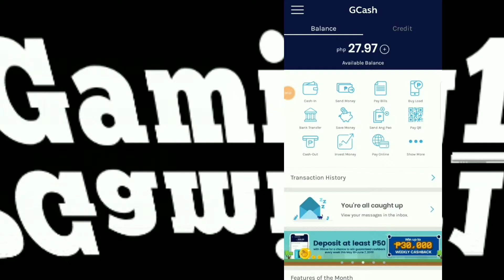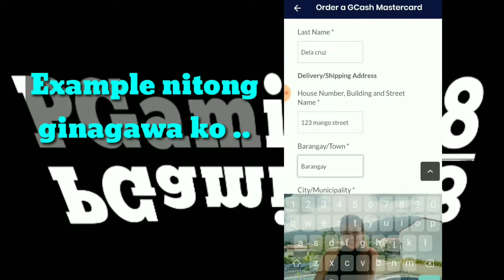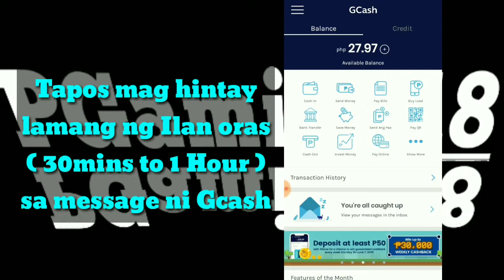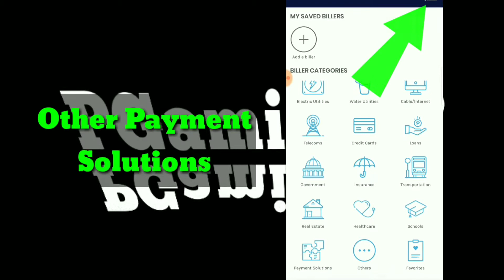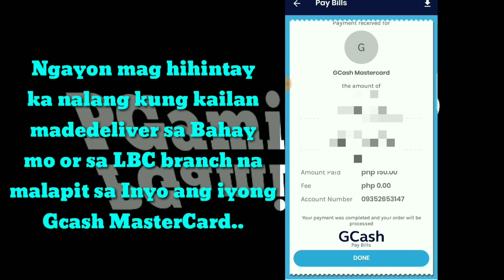Gcash Mastercard | How to Order Online Tutorial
Kung nagustuhan nyo yung Video..

Comment po kayo kung gusto niyo ng  shout out next Video..